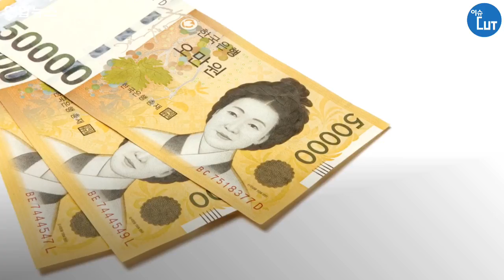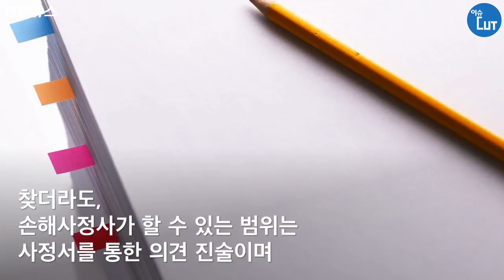"교통사고 손해사정사, 나보다 보험사에 유리하게 가네요"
(서울=연합뉴스) 전승엽 기자·박효연 인턴기자 = 차를 운전하다 보면 큰 사고든, 작은 사고든 한 번쯤 사고를 겪어봤을 것입니다. 보통, 잘 알지 못하니 보험사에 연락하여 모든 일을 맡기곤 합니다. 하지만 보험금을 결정하는 것은 바로 손해사정사인데요. 손해사정사는 보험사고 발생 시 손해액 및 보험금의 산정업무를 전문적으로 수행하는 사람입니다.

사람들은 보통 잘 모르는 손해사정사에 관한 사실이 있습니다. 보험업 감독규정 제9-16조에 따라 보험 가입자는 보험사보다 먼저 손해사정사를 선임할 권리가 있으며, 손해사정사 선임 수수료 또한 보험사가 부담해야 합니다. 그리고 보험사는 손해사정사가 제출하는 손해사정서를 거절할 수 없는데요.

하지만 권리가 있다고 하여도 그 권리를 마음대로 활용할 수는 없습니다. 많은 손해사정사는 보험회사 혹은 보험회사 위탁업체에 소속되어 있는데요. 사실상 보험회사로부터 자유로운 손해사정사를 찾기는 어렵습니다. 찾더라도, 손해사정사가 할 수 있는 범위는 사정서를 통한 의견 진술이며, 보험금과 관련한 일체의 중재, 합의 등은 변호사법에 어긋납니다.

손해사정사의 원래 역할은 보험사고를 당한 소비자들을 위한 사회적 안전망입니다. 하지만 보험사가 시장 독점을 하는 형태이기 때문에 손해사정사가 자신의 역할을 제대로 수행할 수 없습니다. 위중하고 심각한 문제는 손해사정 변호사를 통해 해결해야 하는데요. 건강한 시장질서를 통해, 구멍 뚫린 사회적 안전망의 구멍이 하루빨리 메꿔지길 바랍니다.